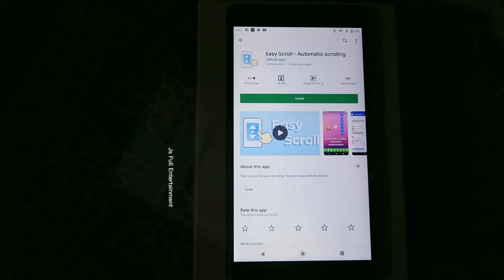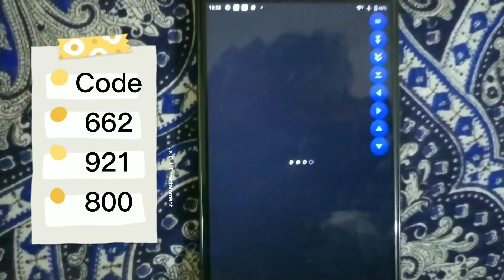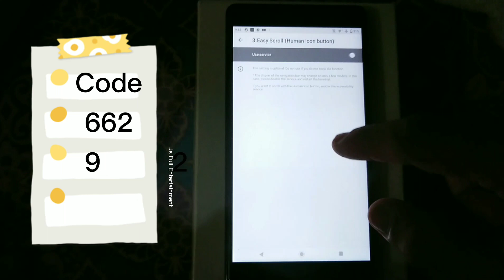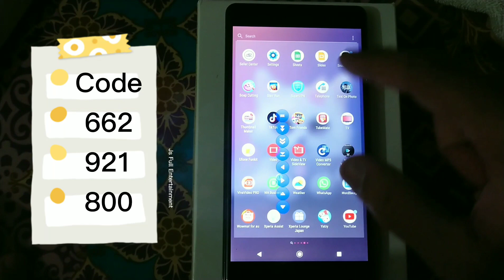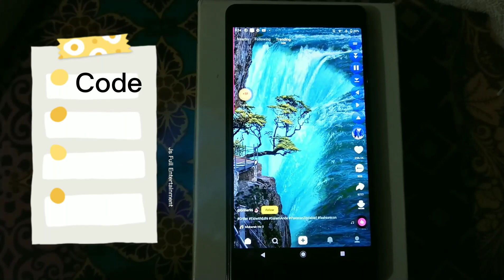How To Earn More Coins On Snack Video Without Doing Anything | Chota Sa Kam Or Sari Raat Earnings